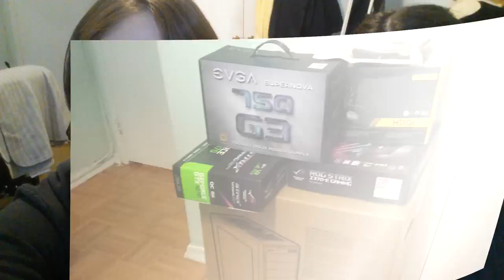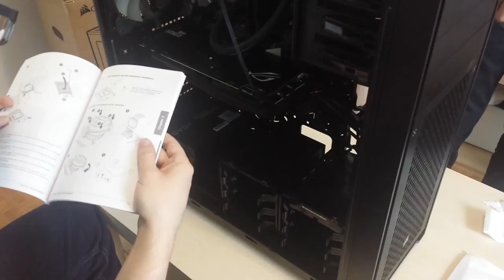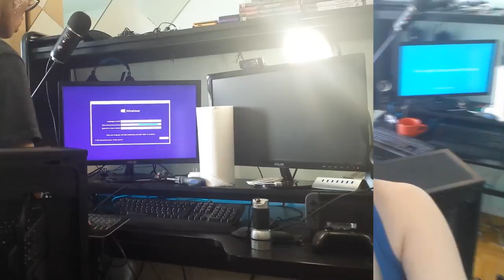PC Building Vlog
Finally have my new computer! I hope to create better content and streams with this :)

Specs:
Motherboard: ASUS ROG Strix Z370-E GAMING LGA 1151 (8th Gen CPU Only)
Processor: Intel Core i7-8700K Coffee Lake 6-Core/12-Thread Processor
Cooling: Corsair Hydro Series H110i Extreme Performance Liquid CPU Cooler (CW-9060026-WW)
Case: Corsair Obsidian Series 750D
RAM: Corsair Vengeance RGB 32GB (2 x 16GB) DDR4 3200 MHz CL16 Dual Channel Memory Kit 1.35V
Graphics Card: ASUS ROG Strix GeForce GTX 1070 8GB Gaming OC
Power Supply: EVGA SuperNOVA 750 G3 750W 80 Plus Gold Certified Full Modular Power Supply Intel 4th Gen CPU